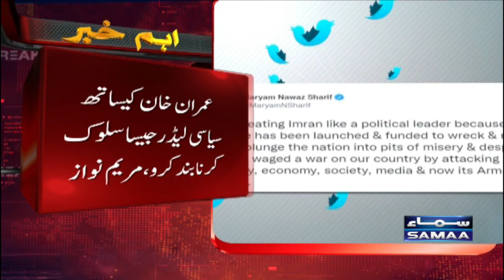Breaking News - Imran khan ke sath siyasi leader jesa sulook karna band karo | SAMAATV